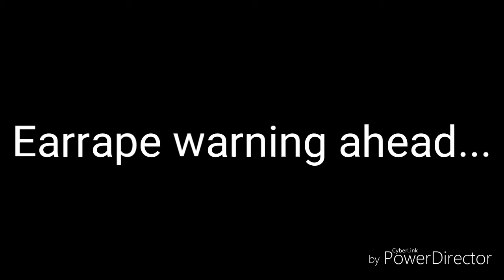The non-magic girl in a magic school S.1 E.1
I worked very hard